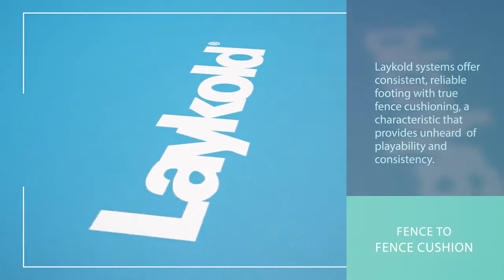Featured Laykold Court Install in Marienfeld, Germany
Check out this unbelievable install in Germany. Our surfaces are trusted and chosen by major venues across the world for tournaments of all levels.

Laykold is the leading major events court surface in the US and Canada- often constructed with a cushion base.